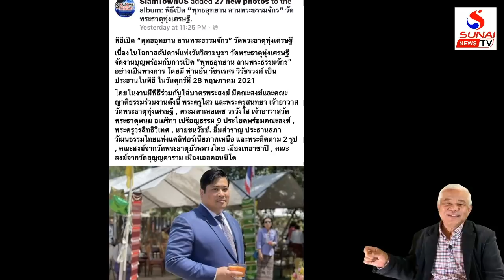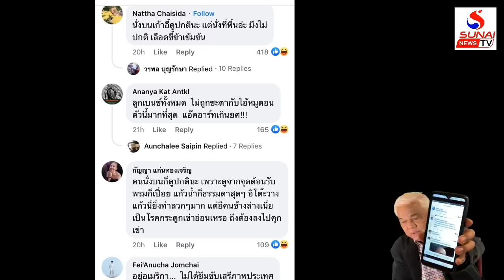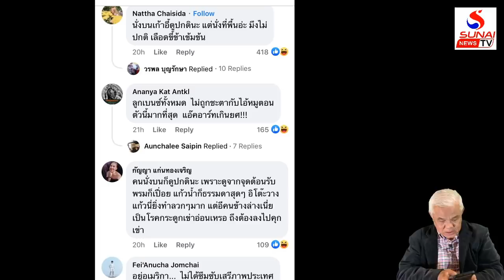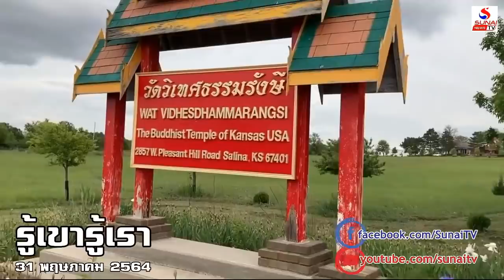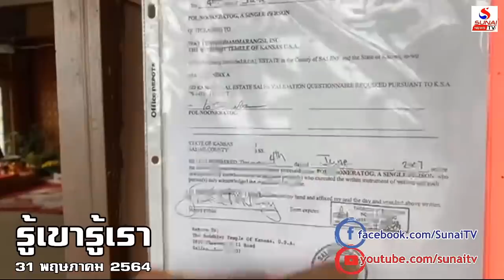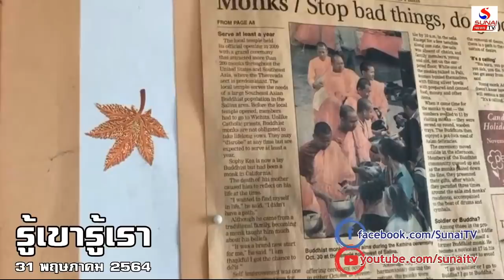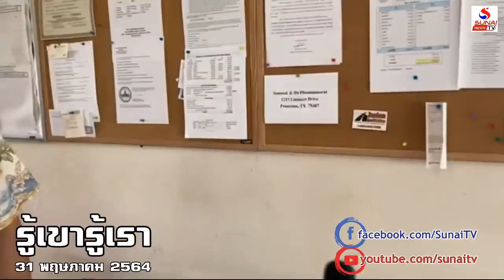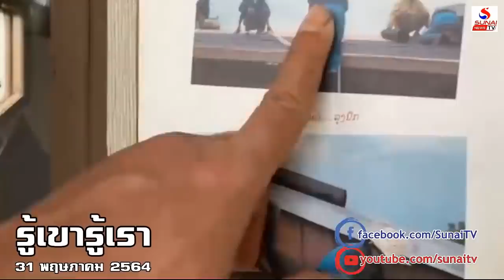ลูกเสี่ยเต๊ะท่าเป็นเจ้ารายวัน ทำคนไทยเถียงกัน "คลานทำไม?” / รู้เขารู้เรา ตอนที่3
รู้เขารู้เรา 31 พฤษภาคม 2564
โควิดยิ่งหนักยิ่งรักษาอำนาจ   ดูชาติเจริญจัดเติมวัคซีน